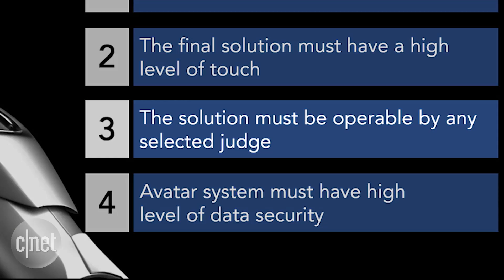Taking control of a robot avatar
Japanese airline ANA is sponsoring the Avatar XPrize, and our own Ashley Esqueda finally got her wish to become a robot (at least for a short while).